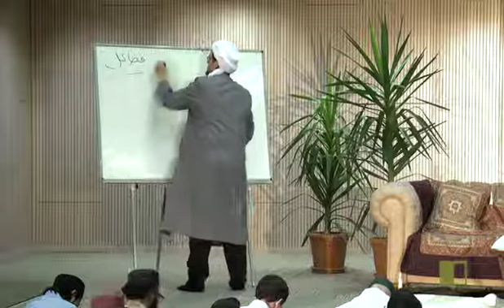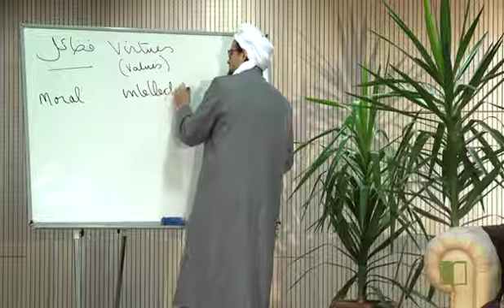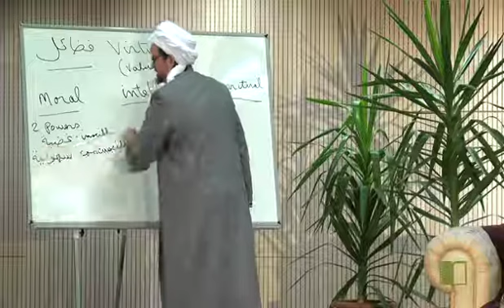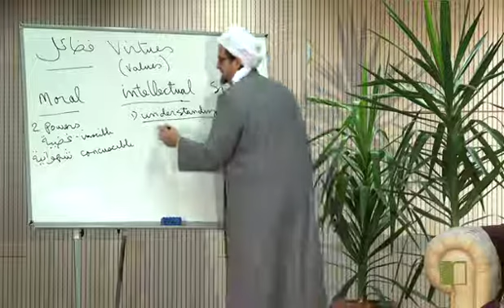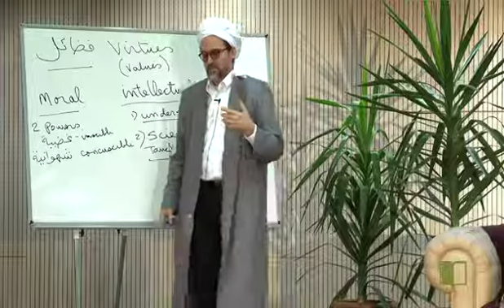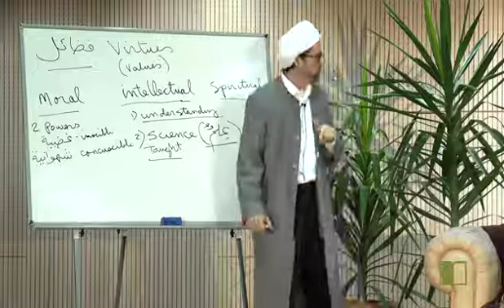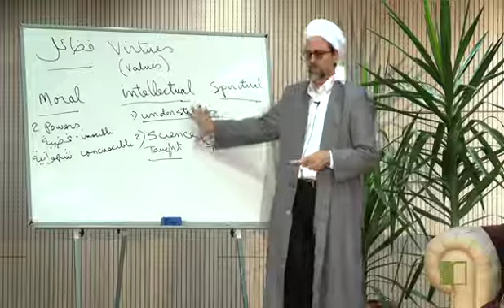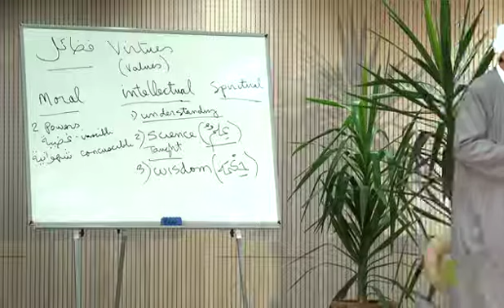Knowledge 09 Lectures